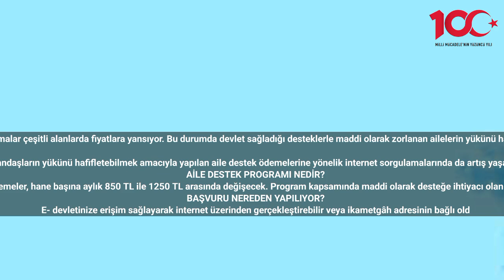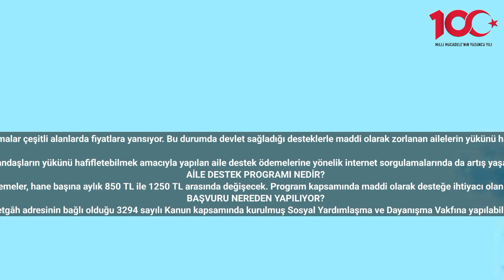Hane başına 1600 TL yardım yapılacak 'Başvuru şartları neler'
Ekonomik dalgalanmalar çeşitli alanlarda fiyatlara yansıyor. Bu durumda devlet sağladığı desteklerle maddi olarak zorlanan ailelerin yükünü hafifletmeyi amaçlıyor.

Ekonomik dalgalanmalar nedeniyle çeşitli alanlarda yaşanan fiyat artışları sebebiyle vatandaşların yükünü hafifletebilmek amacıyla yapılan aile destek ödemelerine yönelik internet sorgulamalarında da artış yaşanıyor.Hükümet tarafından hayata geçirilen program desteğe ihtiyacı olan aileleri kapsıyor.
AİLE DESTEK PROGRAMI NEDİR?
Aile Destek Programı bünyesinde yapılacak olan ödemeler, hane başına aylık 850 TL ile 1250 TL arasında değişecek. Program kapsamında maddi olarak desteğe ihtiyacı olan ailelerin ekonomik yükünün hafiflemesi hedefleniyor.
BAŞVURU NEREDEN YAPILIYOR?
E- devletinize erişim sağlayarak internet üzerinden gerçekleştirebilir veya ikametgâh adresinin bağlı olduğu 3294 sayılı Kanun kapsamında kurulmuş Sosyal Yardımlaşma ve Dayanışma Vakfına yapılabilirsiniz. Başvuraya ilişkin değerlendirmede hanedeki çocuk sayısı da göz önünde bulunduruyor. 850 ile 1.250-TL arasında değişen tutarlarda olmak üzere en fazla 12 ay süreyle Aile Destek Programı ödemesi gerçekleştirilecek.Başvuru sahibinin,
Türk vatandaşı olmaması,mavi kart sahibi olması,yerleşim adresinin yurt dışında olması gibi etkenler başvurunun iptal edilmesine sebep oluyor.
PROGRAM NE ZAMAN BİTİYOR?
Bu kapsam da belirlenen 12 aylık ödeme döneminin son ödemesi 2024 yılı Haziran ayı için olup bu dönemin ödemesi takip eden Temmuz ayında gerçekleştirilerek söz konu destek programı sona erecektir.